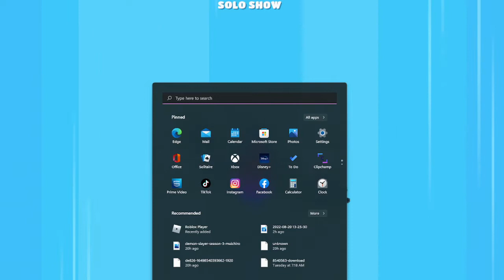My first fall guys win ever